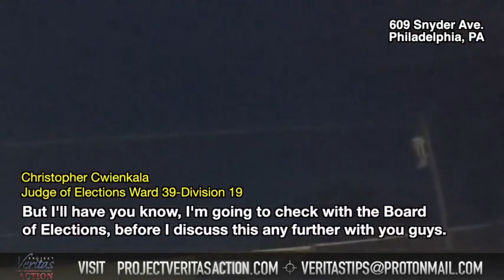PA Election Board Official ILLEGALLY Tells Undercover Journo to Vote Democrat Down Ballot